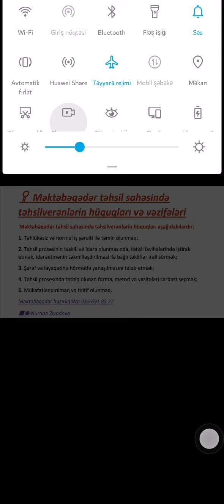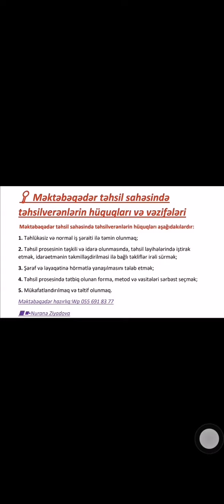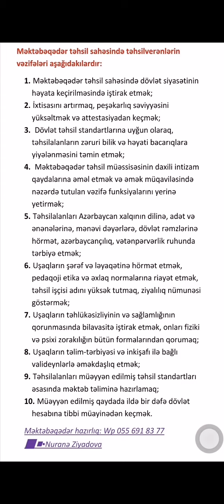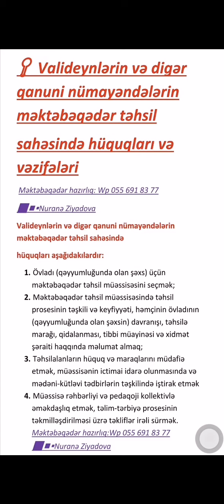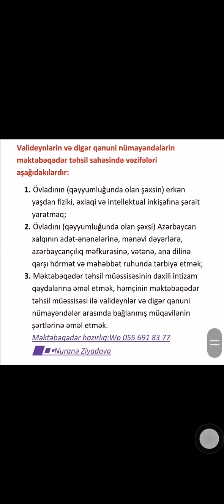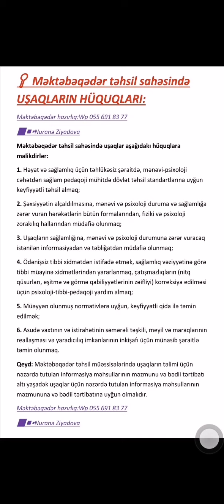Məktəbəqədər təhsil sistemində Hüquq və Vəzifələr. Hüquqi savadlılıq bölməsindən. Çərçivə dərs 4